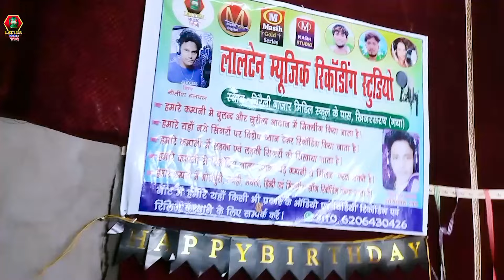तोर फोटुआ देखी मोवाईलवा में रोवा हीयौ गे/Nitish Halchal Yadav/दर्द भरा सौंग/Photua Dekhi Robahiyo/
तोर फोटुआ देखी मोवाईलवा में रोवा हीयौ गे/Nitish Halchal Yadav/दर्द भरा सौंग/Photua Dekhi Robahiyo/Ge MaghiSad Song
⭕Audio/Video Credits :-
👉Singer -  Nitish Halchal Yadav
👉Lyricist - Nitish Halchal Yadav
👉Feat -
👉Chorash-
👉Choreographer -
 👉Editor and Di - Akhilesh lal
👉Director  - Akhilesh Lal
👉Recording- LALTEN MUSIC KHIZERSARAI
👉Concept -
👉Digital - HT Mobaile
👉Producer -
👉Digital Partner -
👉Company/ Label-  LALTEN MUSIC KHIZERSARAI
👉Copyright  LALTEN MUSIC KHIZERSARAI

⭕Connect with LALTEN MUSIC KHIZERSARAI : -

 BHOJPURI GABNA
MAGHI GANA
Nitish Halchal ke gana
Barath lal yadav ke gana
Akhilesh lal yadav ke gana
Chandan bihari ke gana